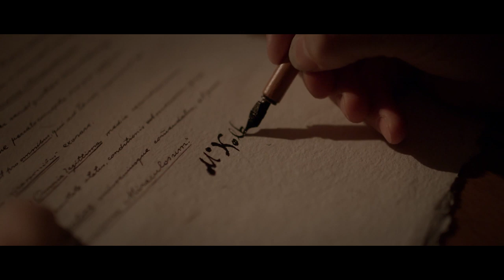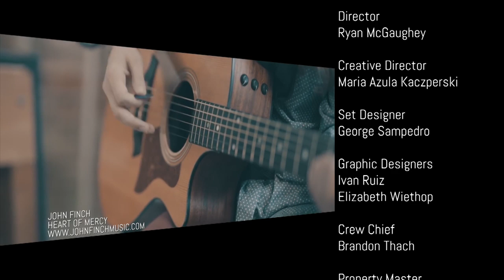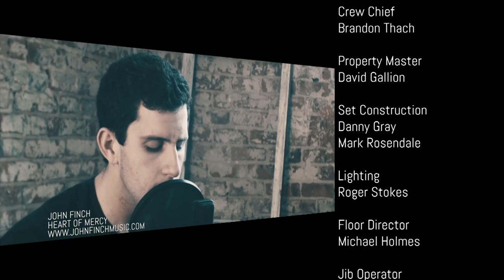Life on the Rock - 2019-08-11 - Fr William Watson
Fr. William Watson teaches effective means of evangelization of Gen Z, X, & Millennials.